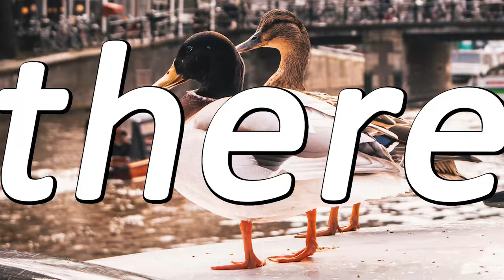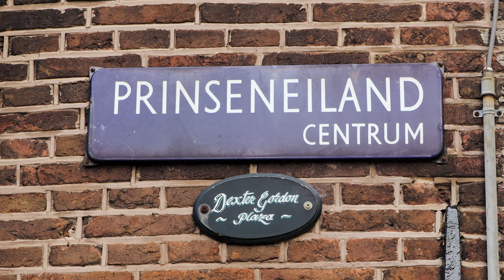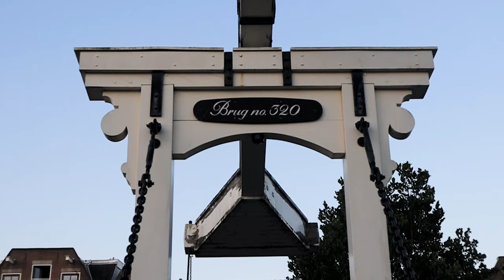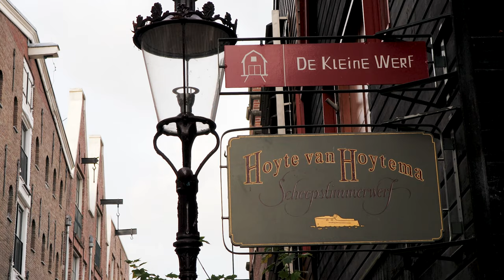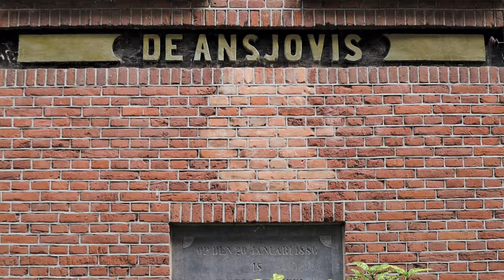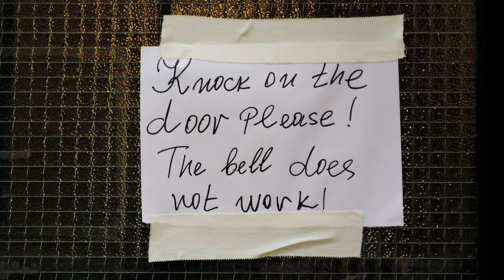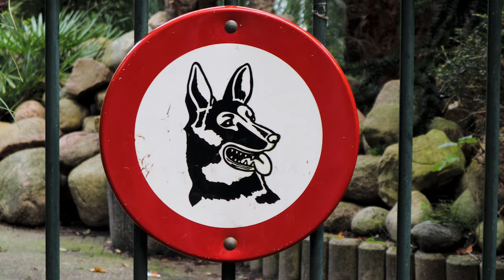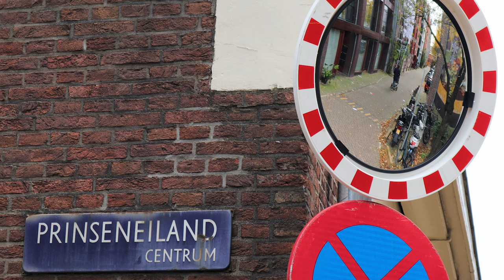Amsterdam HIDDEN GEMS: Prince Island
🤴🏝️In this video you'll see one of the city's HIDDEN GEMS: Prince Island (Prinseneiland in Dutch). This SECRET PLACE is even UNKNOWN to many citizens of AMSTERDAM itself! Uncover the history of Amsterdam. This is definitely a one Amsterdam's most beautiful hidden places.

🤴🏝️ABOUT ME:
On this channel I'm posting video's about Amsterdam. Things like Amsterdam Top 10 video's (about for example Museums, Squares or Bridges) or Amsterdam To Do video's like going to known and unknown areas. And I also cover Amsterdam walking route and Amsterdam cycle route videos in several area's of the city. I show you what to do in Amsterdam but also things to do outside Amsterdam. In some of the video's I'll have CouchSurfers who are CouchSurfing at my place during the time of filming.

⏰ CHAPTERS:
0:00 Intro
0:31 Prince Island
2:11 Sloterdijker Bridge
2:31 Three Herrings Bridge
3:00 Gallows Bridge
3:22 Prince Island
6:38 Public Tropical Garden
7:48 Outro